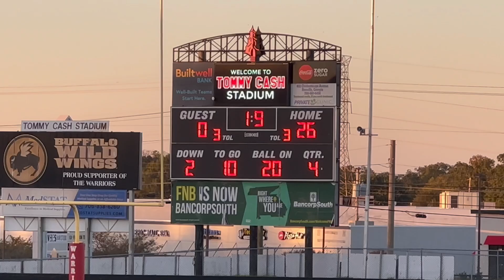Lafayette vs Lakeview 9/10U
1 million is the goal

2 Corinthians 5:21
For our sake he made him to be sin who knew no sin, so that in him we might become the righteousness of God.

Matthew 7:21–23, Jesus is recorded as saying: “Not everyone who says to Me, 'Lord, Lord,' shall enter the kingdom of heaven, but he who does the will of My Father in heaven.

John‬ ‭6‬:‭40‬ ‭“For this is the will of my Father, that everyone who looks on the Son and believes in him should have eternal life, and I will raise him up on the last day.””

You will die in your sins. Unless you repent and trust in Christ!!! ✝️✝️✝️

There’s a 100% chance that you’re going to die someday

Jesus Christ is the only way to heaven. Accept Him into life today!

HERE IS THE MILLION-DOLLAR QUESTION: Will you go to Heaven when you die? Here’s a quick test: Have you ever lied, stolen, or used God’s name in vain? Jesus said, “Whoever looks at a woman to lust for her has already committed adultery with her in his heart.” If you have done these things, God sees you as a lying, thieving, blasphemous, adulterer at heart, and the Bible warns that one day God will punish you in a terrible place called Hell. But God is not willing that any should perish. Sinners broke God’s Law and Jesus paid their fine. This means that God can legally dismiss their case: “For God so loved the world that He gave His only begotten Son, that whoever believes in Him should not perish but have everlasting life.” Then Jesus rose from the dead, defeating death. Then read the Bible daily and obey it. God will never fail you.

There’s a 100% chance that you’re going to die somedayWhere will you spend eternity? Jesus Christ is the only way to heaven. Accept Him into life today!

If you want to accept Jesus Christ as your Savior, here is a sample prayer. Remember, saying this prayer or any other prayer will not save you. It is only trusting in Christ that can save you from sin. This prayer is simply a way to express to God your faith in Him and thank Him for providing for your salvation. "God, I know that I have sinned against you and deserve punishment. But Jesus Christ took the punishment that I deserve so that through faith in Him I could be forgiven. I place my trust in You for salvation. Thank You for Your wonderful grace and forgiveness - the gift of eternal life! Amen!"